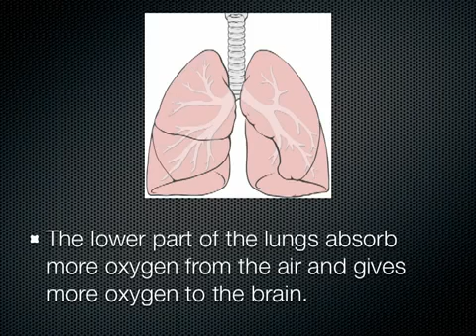healthy tips with deep breathening techniqe for brain development